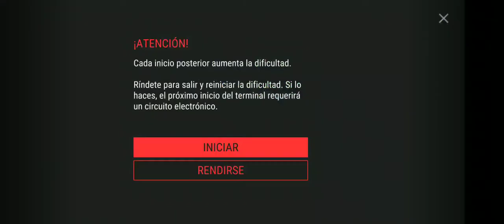Un rato en la comisaría